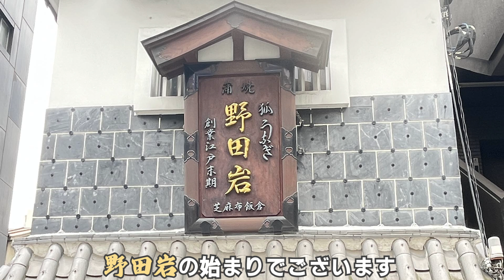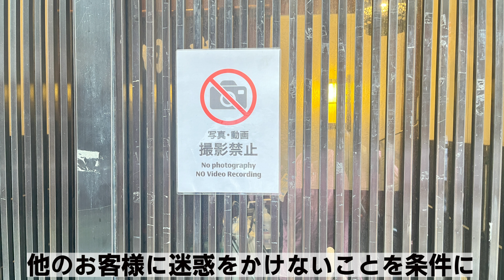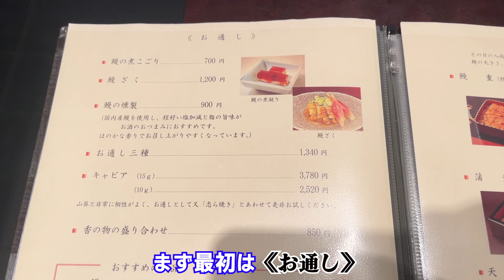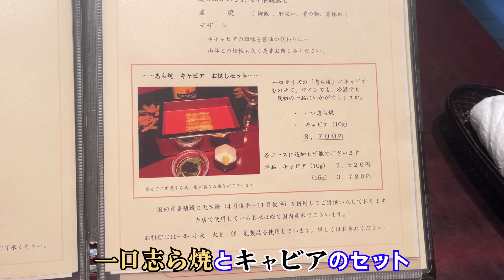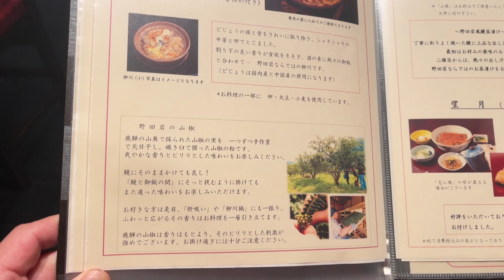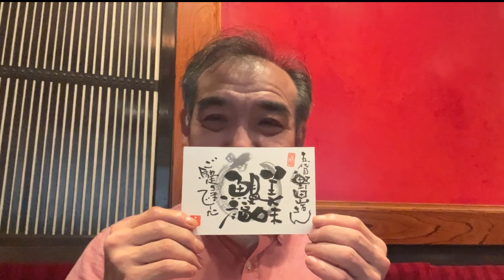二百年以上続くうなぎ屋の心と技～五代目 野田岩 麻布飯倉本店～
寛政年間に創業されたうなぎの老舗『五代目 野田岩 麻布飯倉本店』
五代目・金本兼次郎さんの老舗革新のメニューのひとつ〈志ら丼〉を実食レポート。

うなぎ大好きチャンネル　登録お願い致します

うなぎ大好きドットコム公式アイテム販売